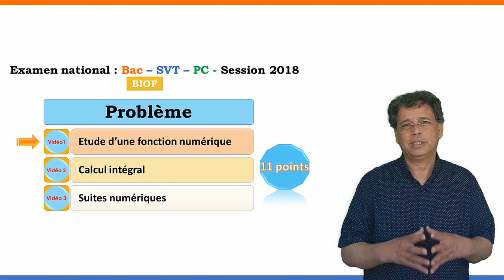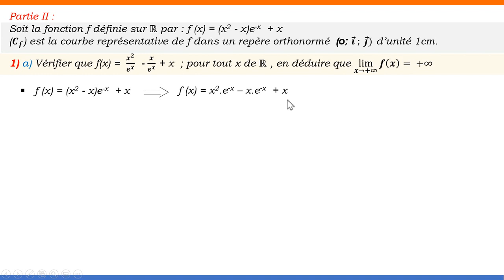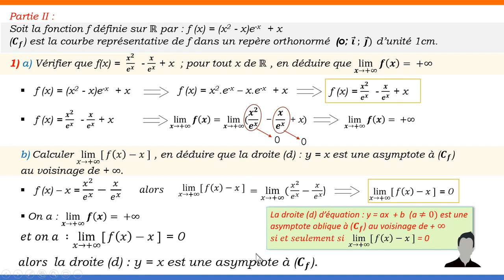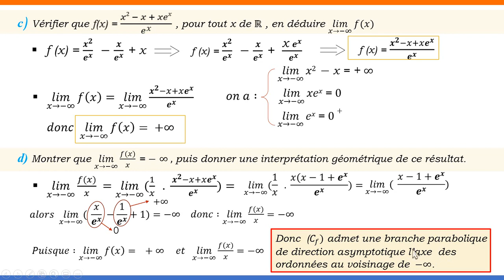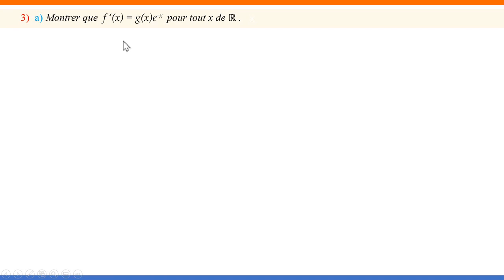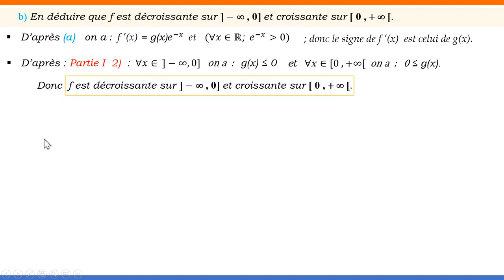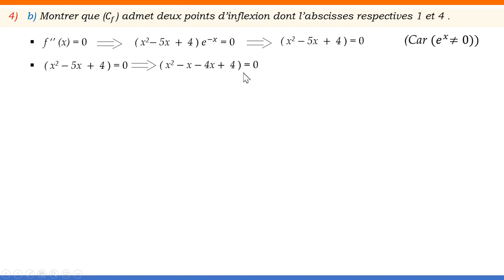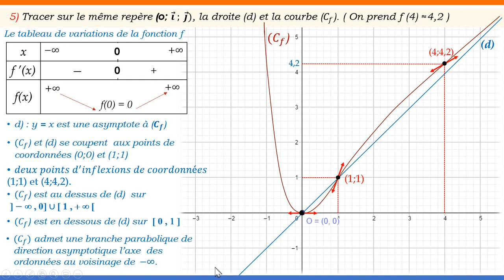Partie 1 CORRECTION Problème de l'examen national des mathématiques Bac international PC et SV